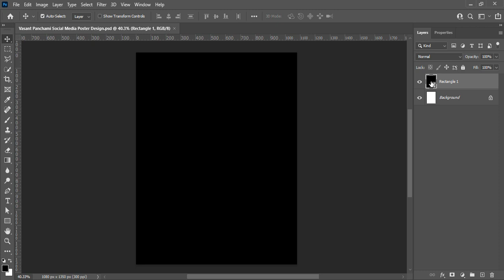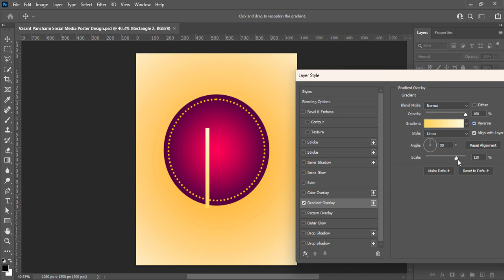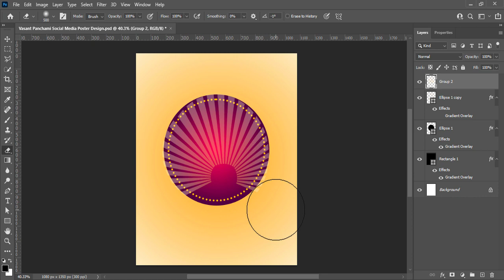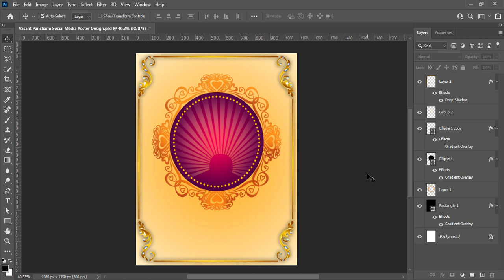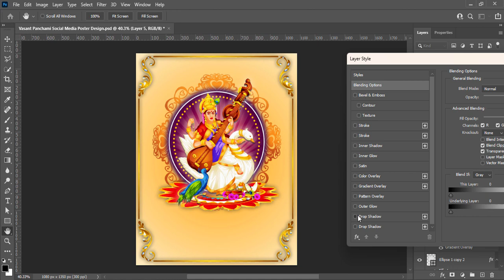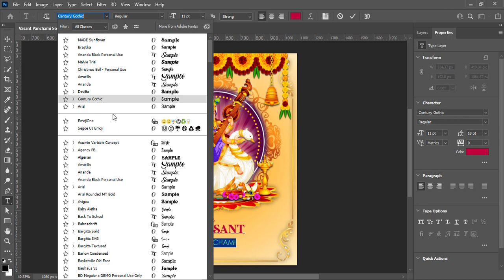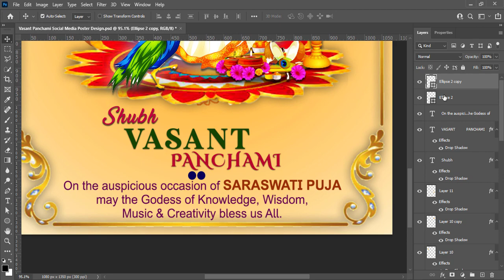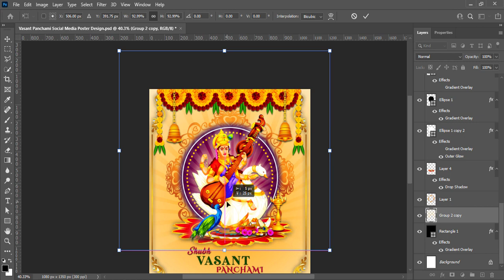Saraswati Puja Poster Banner Design | Vasant Panchami Poster Design | Photoshop Tutorial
or Graphics Designing Channel "Piyastick GFX World". In this video, I am presenting you the Graphic Design Tutorial regarding the following topics:

Thanks, Regards,
Piyali Acharya